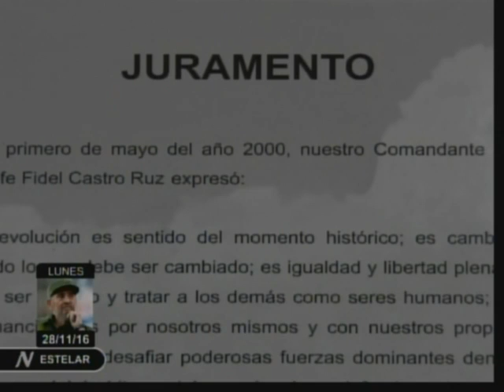Firmó Raúl Castro juramento al concepto de Revolución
Los máximos dirigentes del Partido Comunista de Cuba encabezados por su Primer Secretario del General de Ejército Raúl Castro Ruz rinden honores al Comandante en Jefe y firmaron el documento de ser fiel al concepto de Revolución.